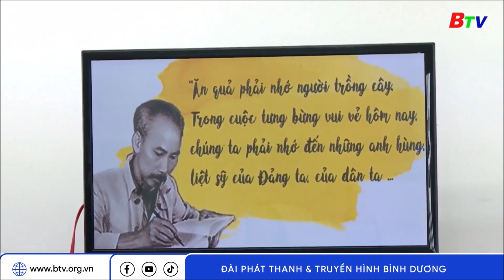Đài Phát thanh và Truyền hình Bình Dương sơ kết công tác Đảng 6 tháng đầu năm 2023 | BTV - THBD